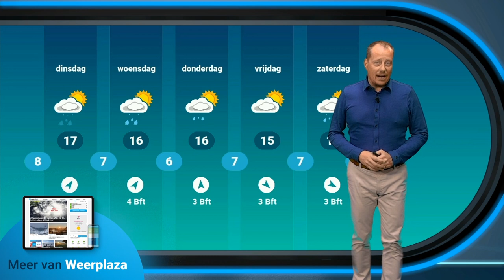Weerbericht: Meer onweersbuien onderweg!